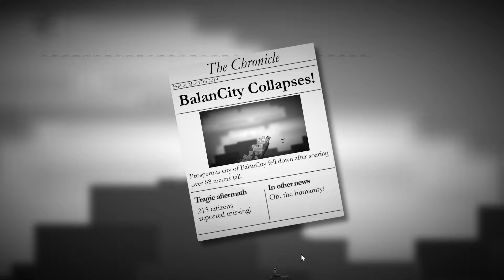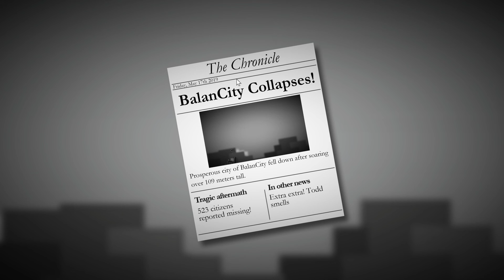BalanCity - We Built This City...On a Tiny Pole (PC)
**D3DH3DS**
                   **You Freaking (alphabetical) Bastards**

-Alex Higginbotham
-Astro Plays
-E T Phonehome
-Jason Calvillo
-Rahul Joshi
-Renegade A2-10
-SSDD Stormy Seas
-trippyMark 85

Hey, I'm D3DNS1D3, hopefully you're not! I appreciate everyone who chat's during the Livestreams and who comment on the videos. There's not so much time to go around and life happens for everybody. Feel free to come and go when you can. You just have to Introduce Yourself so I know who the heck is hanging out around here! Suck it, Game.

Maybe come hangout and be around a cast of characters!

ST

PC Specs:
240 GB SSD
16 GB DDR4 RAM

*accepting Steam Game Codes from Developers and Friends to play on the channel* Thanks for making it this far, you show promising resolve!